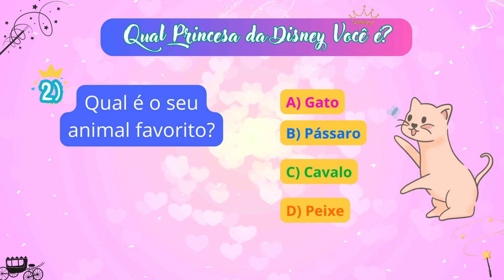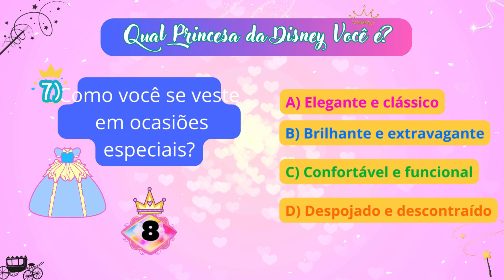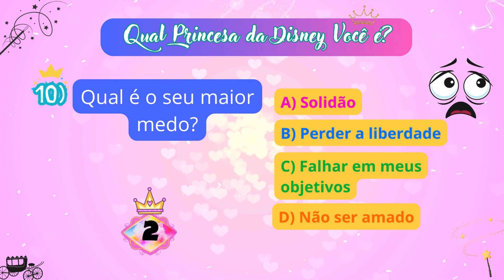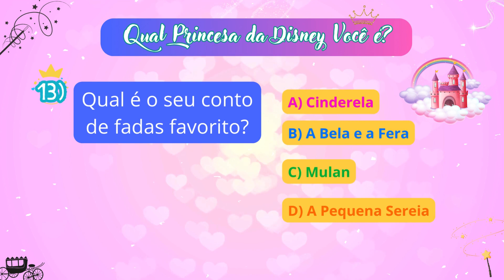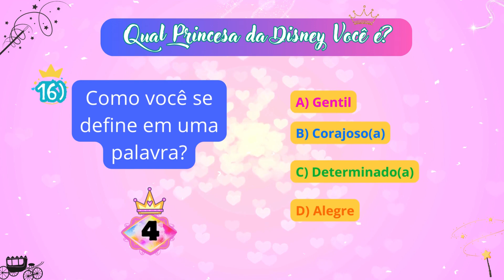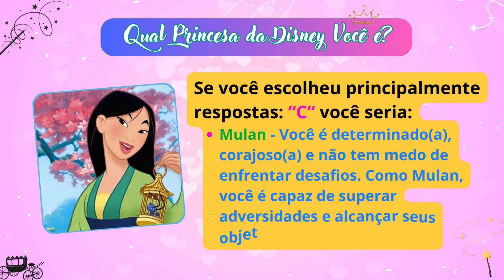Qual Princesa da Disney Você Seria?